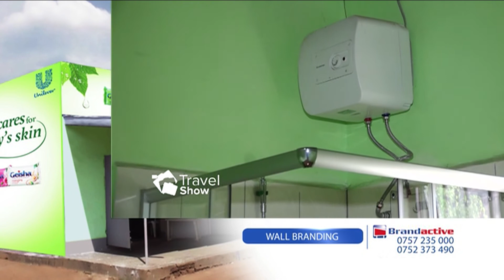LAKE CHAHAFI 1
Nbs Travel Showcasing Lake Chahafi Resort and Safari Lodge.Part 1.